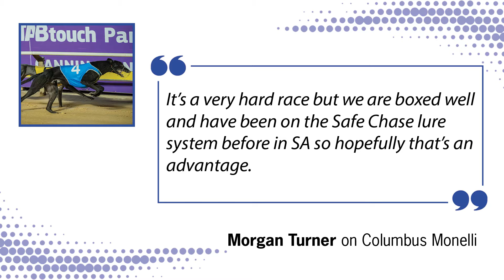20221116 Wednesday Preview.mp4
James and Hayden discuss the Dawesville Cup heats and more on this week’s preview.